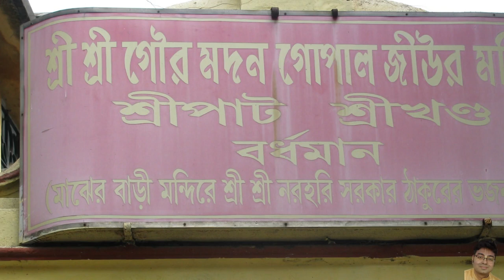Srikhanda - Residence of Narahari Sarkar, Mukunda das & Raghunandan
This YouTube Channel is not sponsored/financed by any temple or institution. All the expenditures for our Videos/Website articles including travel expenses to holy dhams, procuring books for research, our ) hosting costs, etc. are borne entirely by Dwaipayan De (Diptiman Gaurahari das) who is also the owner of this Youtube Channel.